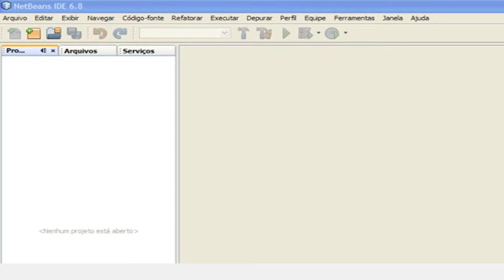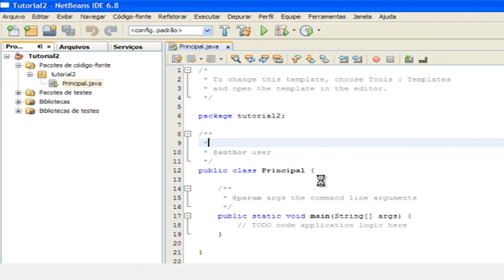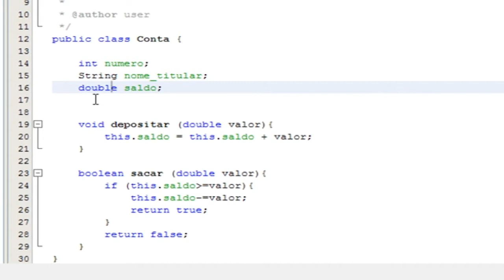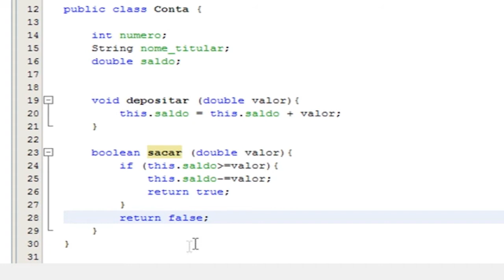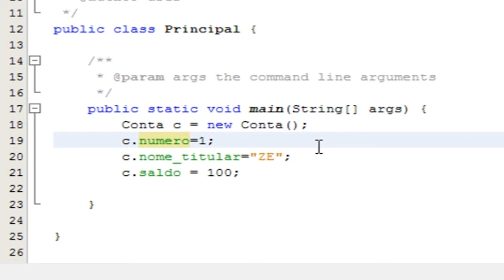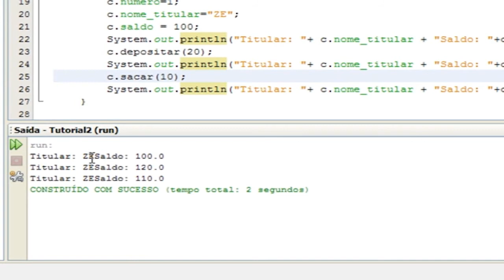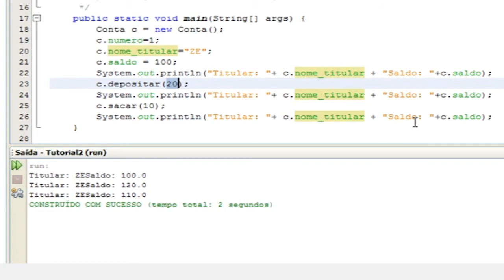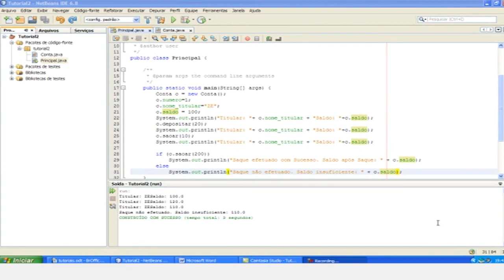Tutorial - Introdução a POO Recurso